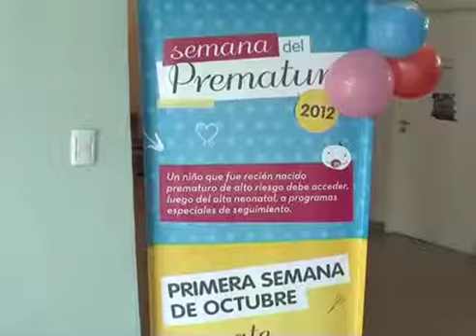Nueva sala de estimulación sensorial en el Nido de San Isidro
El Municipio de San Isidro sigue apostando fuertemente a la salud. Se inauguró una sala de estimulación sensorial en el Centro de Desarrollo Infantil “El Nido”.